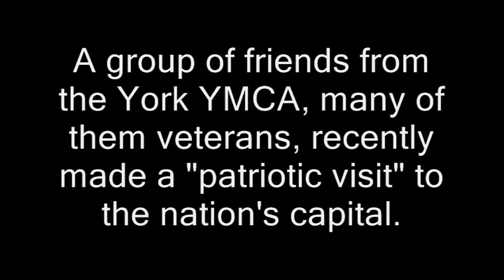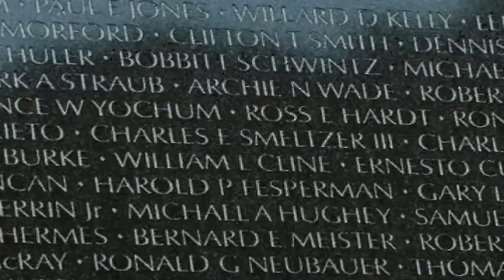Patriotic visit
A group of friends from the York YMCA, many of them veterans, recently made a "patriotic visit" to the nation's capital. Their mission was to view the monuments on the Mall, pay their respects at Arlington National Cemetery. Cam Sanders photos/